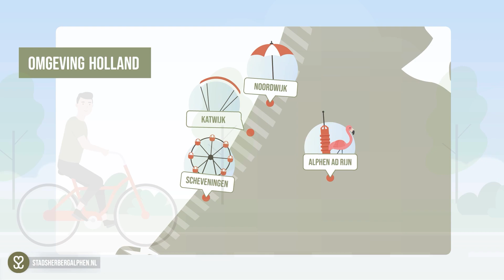De Stadsherberg Animatie V2 SOCIALS mp4